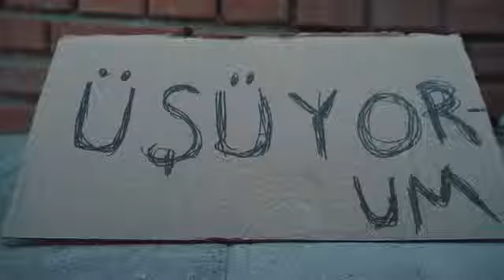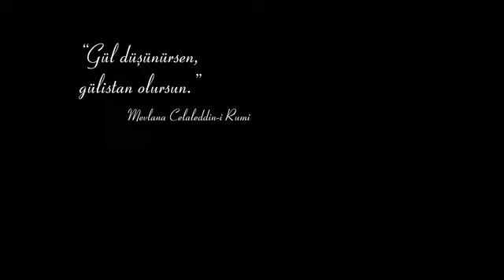Üşüyorum kısa film izle